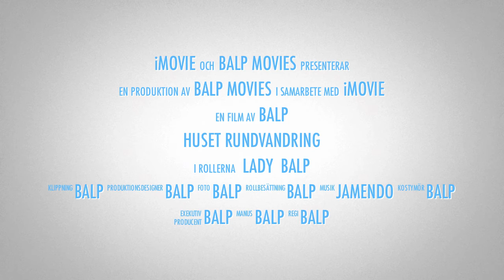Trailer: Husvsning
Just a quick, Trailer with some clips from today. Linda is showing the house